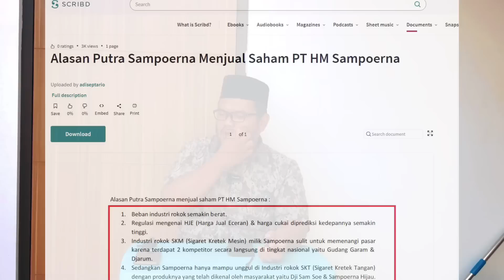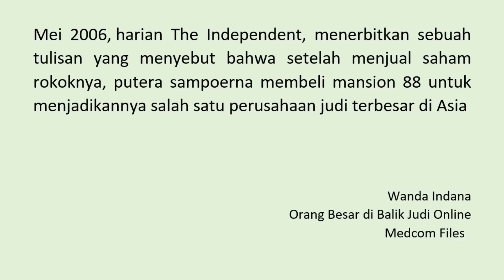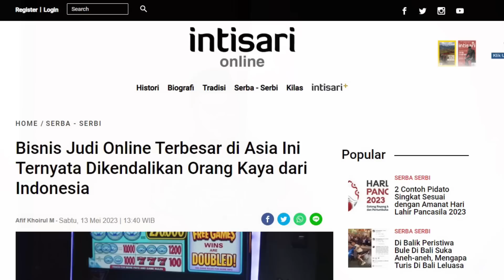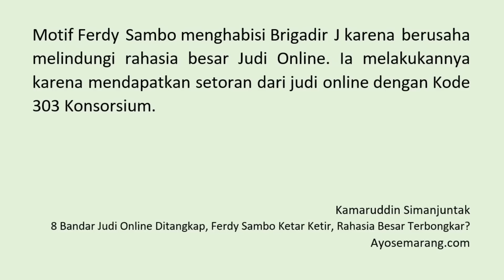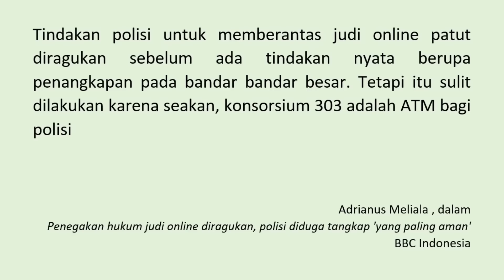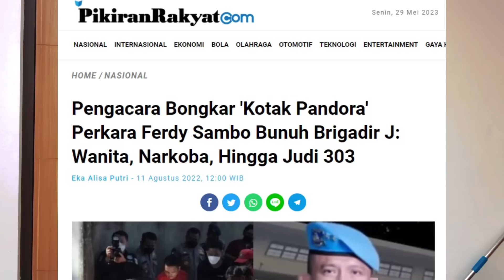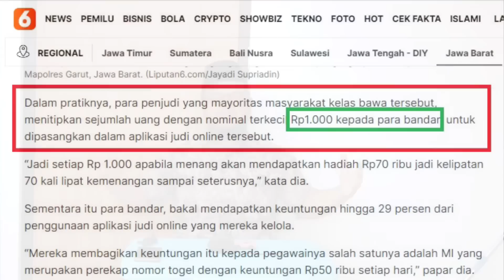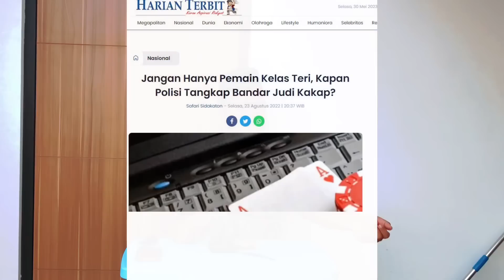Eps 601 | SIAPA BANDAR JUDI ONLINE DIBELAKANG FERDI SAMBO? (teori konspirasi)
SEBENARNYA agak ngeri juga sih membahasnya. tapi kita memang harus berani bertanya dan menuntut demi kebaikan di masa depan.

Selain itu kami nembuka kajian di Glory Box Cafe BTM Bandung, Kafe nakara lengkong besar Bandung